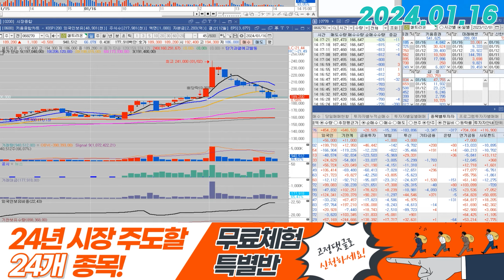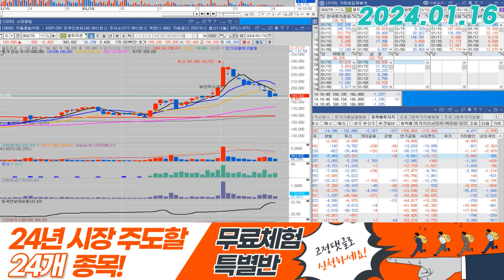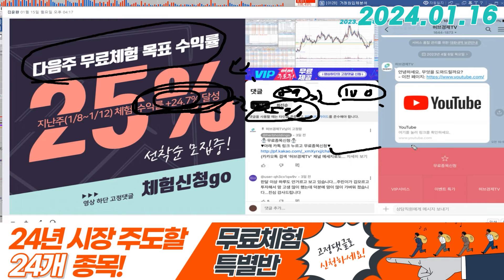셀트리온(068270) - 유의미한 '기관' 들의 매수유입